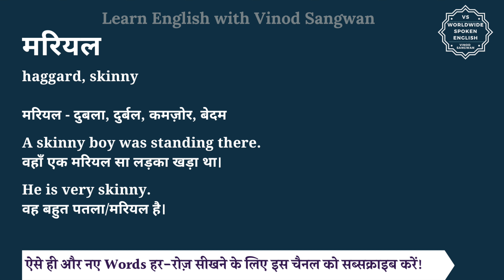मरियल को इंग्लिश में क्या कहते हैं | mariyal ko English mein kya kahate hain | mariyal ki spelling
इस वीडियो में आप मरियल का हिंदी में मतलब समझेंगे और साथ में मरियल का pronunciation भी सीखेंगें यानि की आप मरियल के अर्थ के साथ साथ ये भी सीखेंगें की मरियल को कैसे बोले या मरियल को बोलने का सही तरीका क्या है |

तो बस एक मिनट में सीखिए मरियल को|
Let’s learn Hindi Meaning of mariyal in detail.

मरियल का अंग्रेजी में अर्थ होता है
haggard, skinny

मरियल - दुबला, दुर्बल, कमज़ोर, बेदम

A skinny boy was standing there.
वहाँ एक मरियल सा लड़का खड़ा था।

He is very skinny.
वह बहुत पतला/मरियल है।